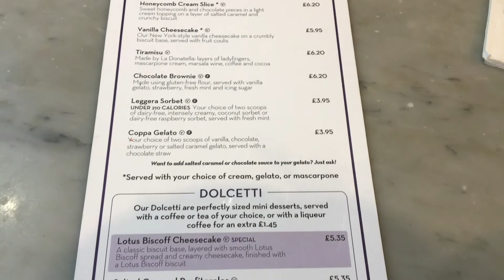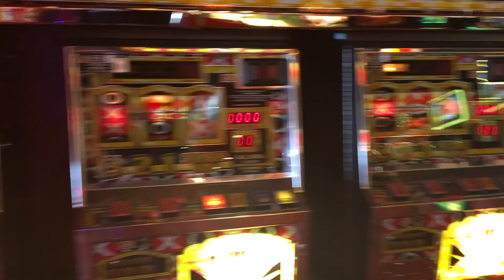York For a Week || VLOG//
I went to York with my english class for a week! It was a super trip, and i had a lot of fun!